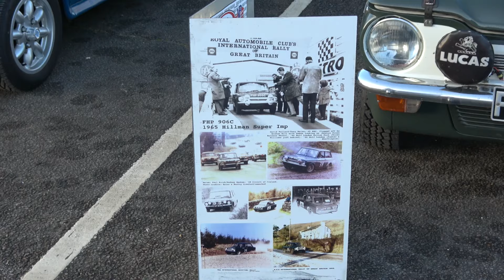HRCR Open Day